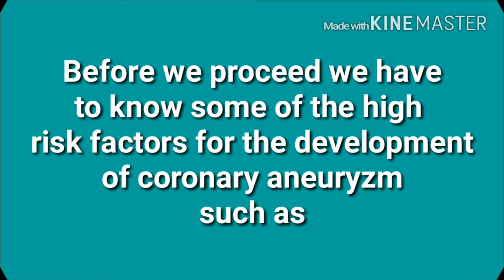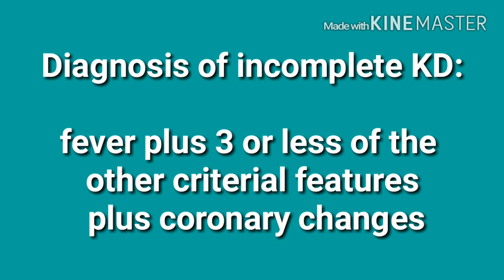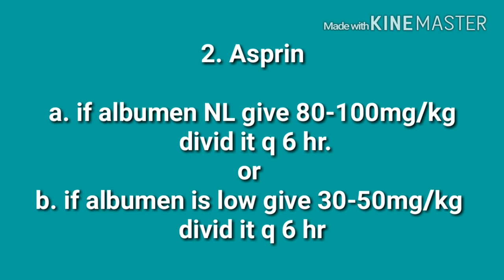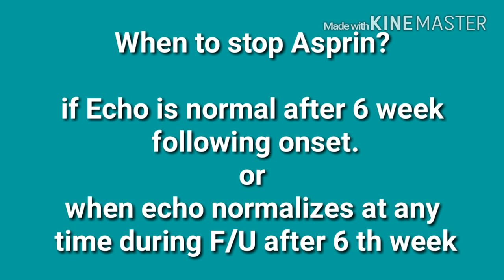Kawasaki disease in children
Prepared by Dr. Mohammed Olfat